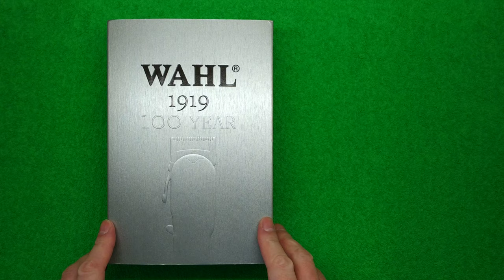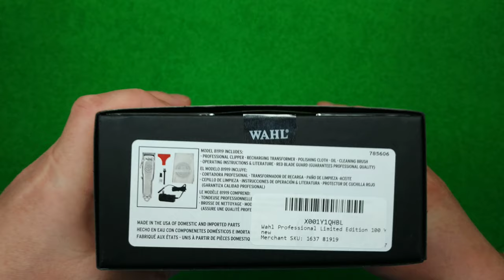Wahl 100 year - распаковка и обзор